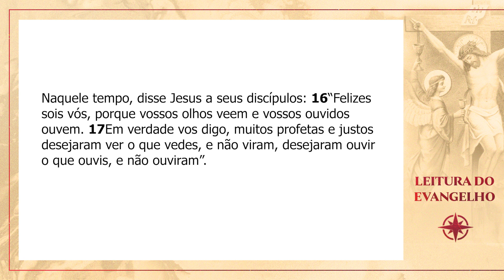PALAVRA ENCARNADA - 26/07/2022 - Meditação do Evangelho do Dia (Mt 13, 16-17)